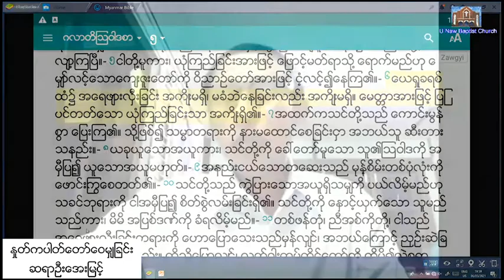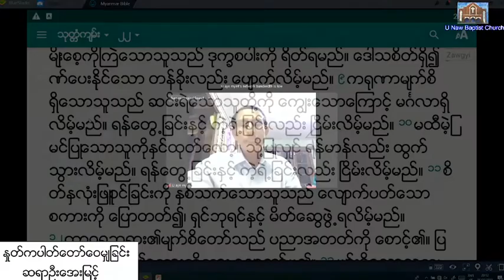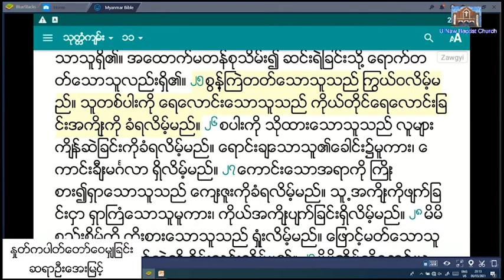Sayar U Aye Myint - (6 5 2021) Thursday 7;30 PM